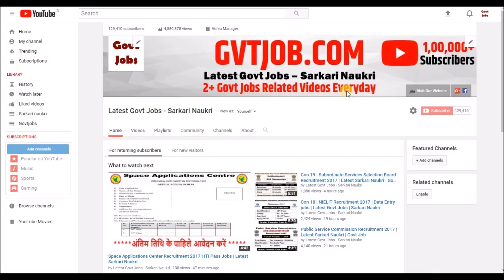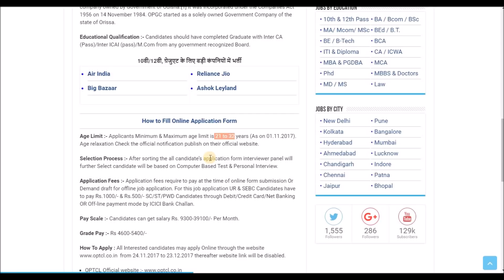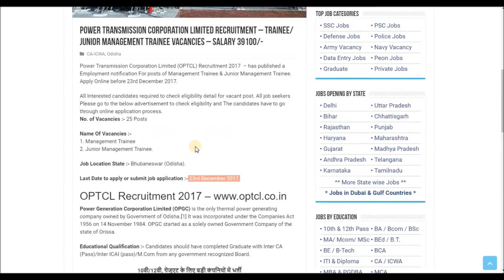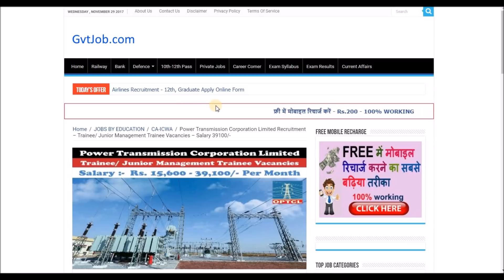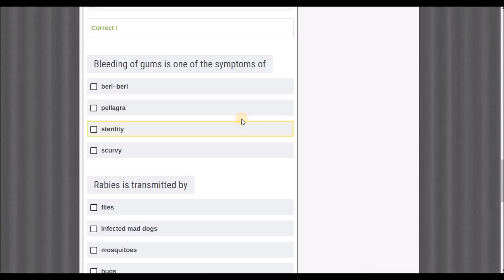con 23 | Power Transmission Corporation Limited Recruitment 2017 | Latest Sarkari Naukri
Power Transmission Corporation Limited Recruitment 2017 | Latest Sarkari Naukri | Govt Jobs